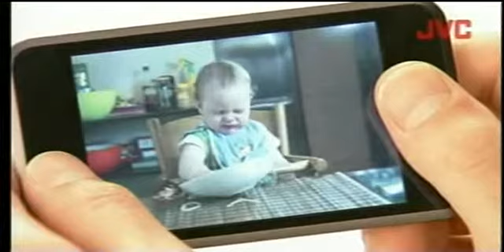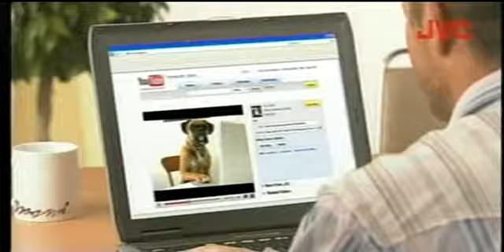JVC New Demo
JVC Demo for 2009 models